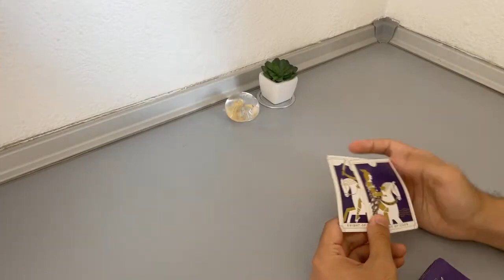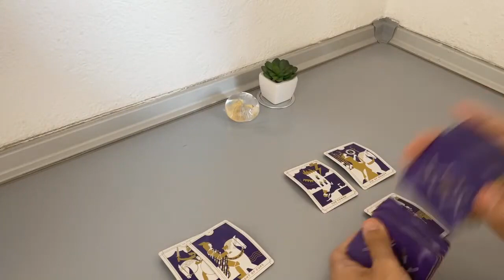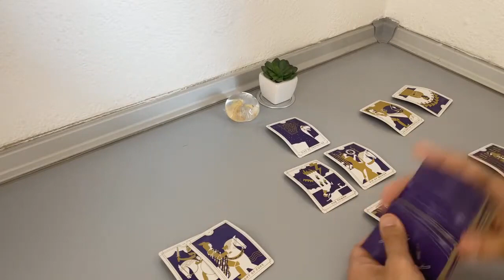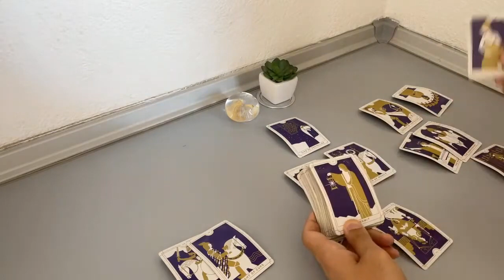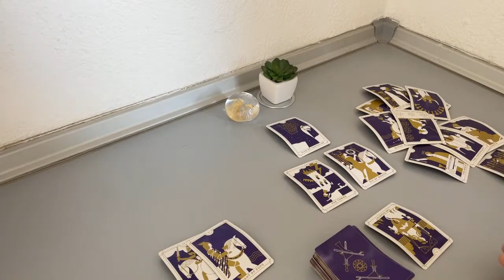LEO - Here’s what’s in their mind… (August 7-14, Tarot Reading)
(Limited Availability)